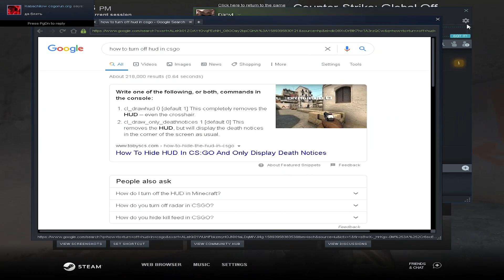Source 2 in CS:GO for dummies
What is source 2 engine